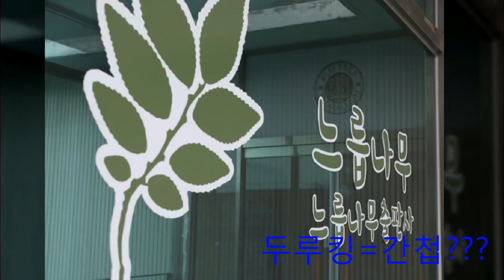두루킹=간첩단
750만 민족살인마 김일성이를 주체사상이라는 사이비종교 사교를 만들어 신으로 숭배하는 어둠에 달빛, 종북

두루킹산채=간첩단인가?
두루킹=간첩?

드루킹은 간첩인가???

3월 21일 느릅나무 출판사를 덮쳤을 때 드루킹 일당은 USB를 변기에 넣어 파기하다 긴급 체포됐다.
이건 첩보영화의 장면이지 흔히 볼 수 있는 장면이 아니다.

경찰이 보면 절대로 안 될 문건에 대한 증거 인멸이아닌가?

드루킹을 벗겨보면 충격적인 상황은 가중된다.

이들은 의심의 여지없는 배후에 도사린 세력의 정체가
막강하고 거대한 조직이라는 확고부동한 사실이다.

이 거대한 조직의 정체는 시간이 갈수록 림카에다-문라덴을 정점으로 하는 종북 주사파 권부를 가리키고 있다.

드루킹,
나침판,
산채,
서유기,
경인선,
느릅나무출판사,
따블빽만주당...

드루킹의 나침반은 문라덴을 가리키지만, 한편 반대편을 가리키고 있기도 하다.
드루킹은 북의 지령을 받는 고정갑첩이 아닐까???

USB를 증거 인멸하는 장면이나,
드루킹이 주물렀던 거대한 자금,
느릅나무 출판사라는 유령회사...
산적조직인 산채...
합숙생활...
공작활동...

그들은 산채를 본거지로 서유기를 구심점으로 했던 고정간첩이 아닐까???

이들의 활동상황은 간첩조직과 너무나도 유사하지 않은가???

느릅나무 출판사는 2010년 문을 연 이래 책을 펴낸 일이 한 번도 없다.
출판사도 아닌 논객넷에서 수십 권의 전자책을 출간한 것과 비교해 보라.
임대료는 월 2백만 원이었다가 2016년부터는 월 5백만 원이었다고 한다.

느릅나무 출판사는 수입도 없으면서 임대료를 밀린 적도 없었다.
대한민국에서 이런 일은 권력을 배후에 둔 세력이나 북한의 김일성 장학금...
통일전선부 공작금을 지원받는 조직이나 가능한 일이 아니었던가???

느릅나무 출판사는 드루킹 일당의 아지트, 산채였다.

광주5.18 폭동의 주동자 중 한명이었던 윤상원 일당이 아지트로 삼았던 곳은...
'녹두서점'이었다.

녹두서점은 윤상원 일당이 유언비어 전단을 만드는 공장이었고
광주와 외부를 연결하는 폭동의 연락소였다.

느릅나무 출판사도 드루킹 일당이 댓글을 조작하고
권력자의 의도에 맞춘 왜곡된 여론을 만들어내고 외부로 전파하는 전파소 역할을 했지않은가???

드루킹 일당이 사용했던 핸드폰만 해도 170대였단다.
드루킹 일당은 따블빽 만주당의 극렬한 지지자들이었다.

그러나 그들이 회원들에게 성금을 거둬들여 현금을 지원하려 했던 정치인은
오히려 노애찬이었다.

그렇다면 그 현찰은 과연 성금이었을까?

따블빽 만주당원들에게 걷은 돈을 다른 정당 정치인에게 후원하는 것은...
상식에도 이치에도 맞지 않는다.

드루킹의 성금에 정치인 후원을 빙자한 김일성 장학금이 아니었을까???

드루킹은 북한과 연결된 국내 종북 주사파와의 하트라인은 아니었을까???

드루킹은 경공모 회원들을 동원해 여러 거물 정치인들에게 계획적으로 접근했다.
드루킹은 노애찬에게 접근 역할을 맡았던 회원에게도 현찰을 지급했다.

이건 일반적 정치인 지지의 모습은 아니다.
드루킹이 문라덴 정권에 요구했던 자리도 주 오사카 총영사 자리였다.

왜 오사카였을까.
오사카는 북한 김일성 주체사상의 광신도 조총련 활동이 가장 활발한 곳이다.

유령 사무실,
핸드폰 170대,
증거인멸,
풍부한 자금,
정치인 포섭 등...

드루킹 주변의 모든 정황은...
드루킹이 북한 통일전선부 대남 공작자금을 받으면서...
여론의 선동을 했을 가능성도 보여주는 것이 아닌가???

드루킹은 댓글 조작으로 종북 주사파 권력의 지원도 받고...
대남 여론 선동으로 북한의 공작금도 받았을 가능성이 농후하지 않은가???

황장엽이 탈북하고 남한으로 넘어와...
남한에 있는 중요한 정치인의 정체를 폭로했다.

황장엽은 그 정치인이 북한으로부터도 돈을 받고 조총련으로부터도 돈을 받았다고 폭로했다.
그 정치인은 종북 주사파들이...
하늘에 해처럼 섬기는 김일성...
'움직이는 양심'이라 숭배했던 김대중이었다.

드루킹도 김대중처럼 양다리를 걸쳐 양쪽으로 돈받는 간첩이란 심증이 깊다~!!!

오사카는 북한과 남한의 종북 주사파를 연결하는 통로로 안성맞춤이지 않은가???

드루킹 일당은...
무려 8년간 일정한 수입도 없이 활동을 해왔단다.
댓글조작 매크로 프로그램 하나만 해도 최소 수천만 원에서 수억 원을 호가하는 고가의 프로그램이다.

이런 거대한 자금을 회원들에게 비누를 팔아서 만들었다는 말을 믿으라는 말인가.
도대체 그 많은 공작자금은 어디에서 나왔는가?
드루킹은 고정간첩이 아닐까??

느릅나무 출판사는 과연 누구 것인가???
이것이 림카에다-문라덴 것이라면 문라덴은 내려올 때가 다가 온 것이다.

태극전단-데이너김 올림.